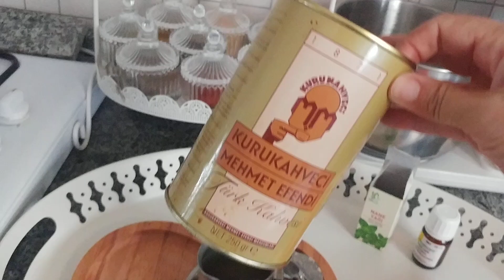Sivri Sinekler Böyle Kovulur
Açık alan da bile etkili Hiç bir dezavantajı yok mutlaka deneyin